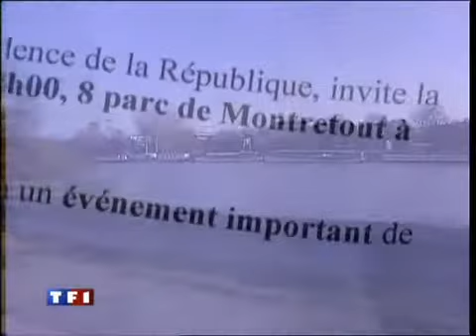Réconciliation Le Pen/Mégret au journal de 20h sur TF1 le 20/12/2006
Extrait du journal de 20 heures sur TF1 le 20 Décembre 2006.